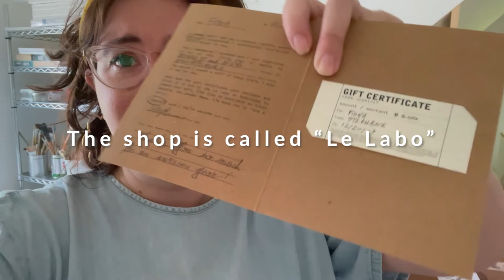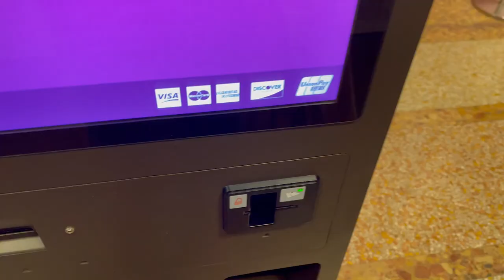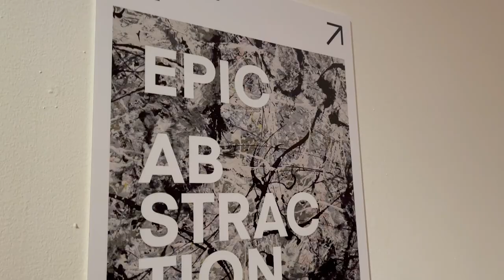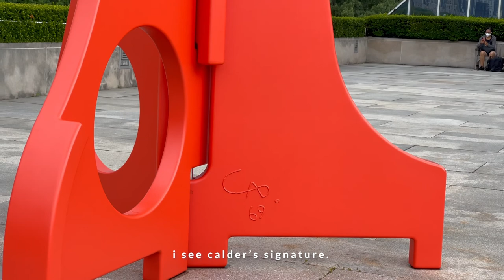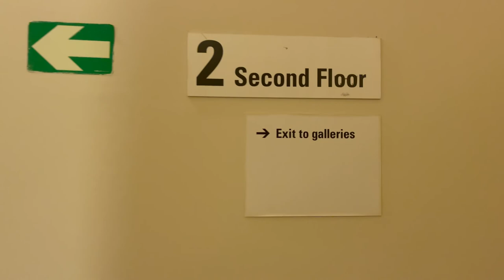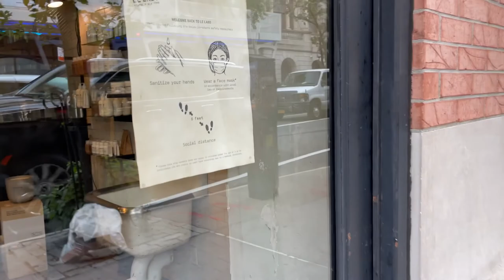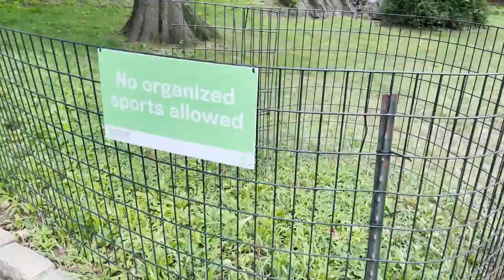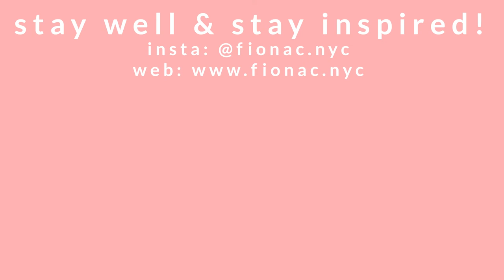ART ADVENTURE: Visiting The Met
Hi friends! Today we take a trip to The Metropolitan Museum of Art in the Upper East Side of Manhattan on Museum Mile right next to Central Park. We see all sorts of famous paintings and sculptures, such as Van Gogh, Monet, Amy Sherald, Caravaggio and more. We also get to see the popular rooftop installation of Big Bird by Alex Da Corte. More information on the museum and planning your own trip below :) After the museum I go check out the perfume shop Le Labo and wander Central Park before going over the Brooklyn Bridge to visit a friend. Hope you enjoy the video :)